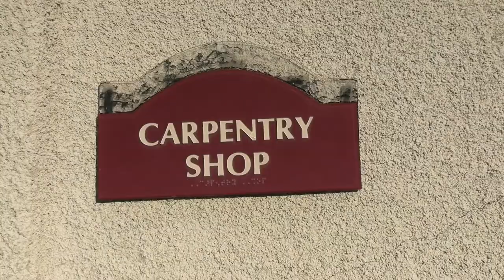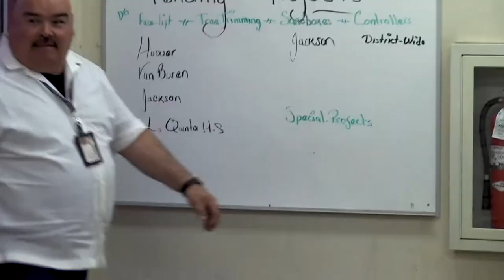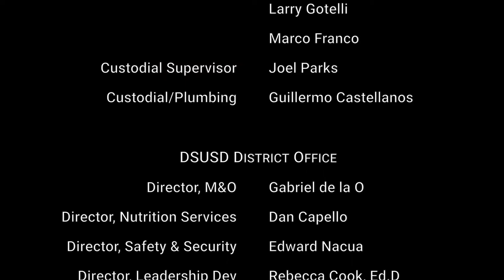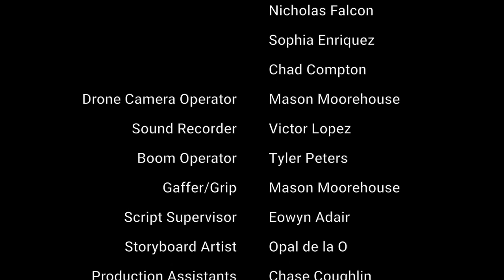Not So Undercover Sup: Maintenance & Operations (EPISODE 4)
The Not So Undercover Sup series celebrates the dedicated staff that work so hard behind the scenes in Desert Sands USD! This innovative project was created in 2018.